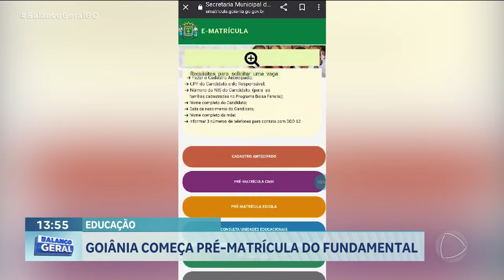GOIÂNIA COMEÇA PRÉ-MATRÍCULA DO FUNDAMENTAL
E COMEÇOU HOJE A SOLICITAÇÃO DE VAGAS PARA O ENSINO FUNDAMENTAL, EM GOIÂNIA. TUDO É FEITO DE FORMA VIRTUAL PELO SITE DA PREFEITURA. E PARA FAZER A SOLICITAÇÃO É PRECISO JÁ TER PREENCHIDO O PRÉ – CADASTRO QUE COMEÇOU EM DEZEMBRO DO ANO PASSADO.